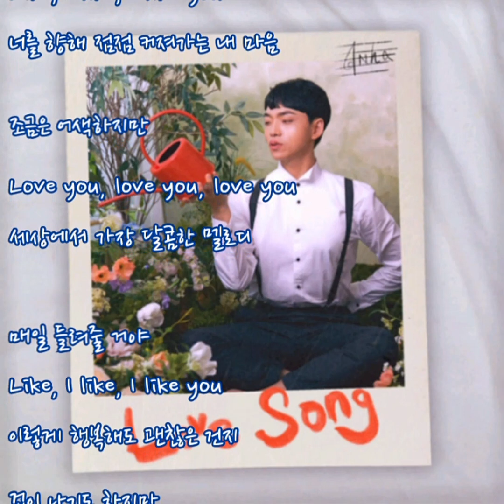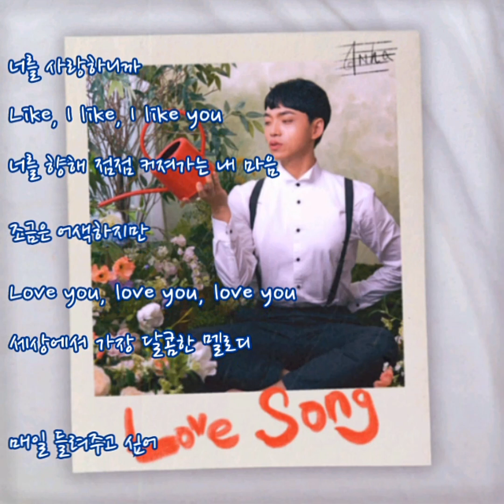동하 🐳 Love Song (가사)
동하 🐳 Love Song

어쩌면 나는 아주 오랜 시간을
너를 기다려온 것 같아
운명에 귀 기울이면 다 느껴지거든
어쩌면 그 많았던 이별까지도
모두 너를 위한 것 같아
아팠던 시간까지도 다 난 감사하거든

Like, I like, I like you
너를 향해 점점 커져가는 내 마음
조금은 어색하지만
Love you, love you, love you
세상에서 가장 달콤한 멜로디
매일 들려주고 싶어

흔했던 사랑 노래도 너만 있으면
아주 특별해지는 기분
소중한 보석 같아 간직할 거야
언제까지나

매일 들려줄 거야

이렇게 행복해도 괜찮은 건지
겁이 나기도 하지만
모든 걸 다 주고 또 더 주고 싶어
너를 사랑하니까